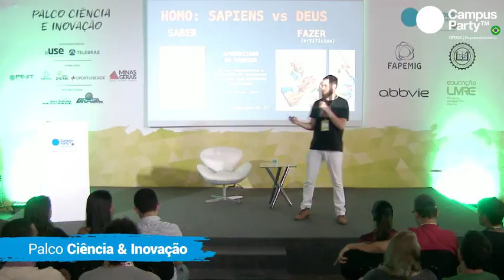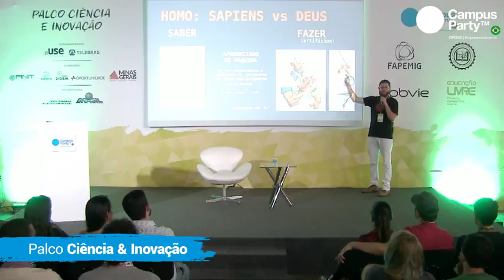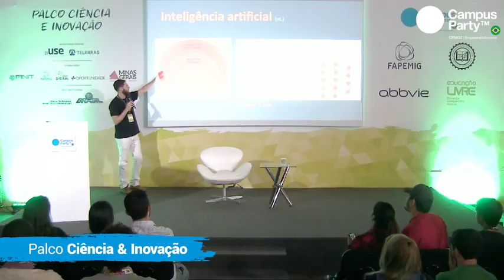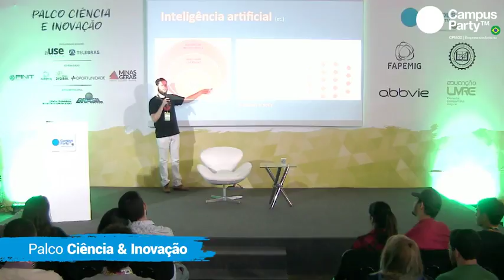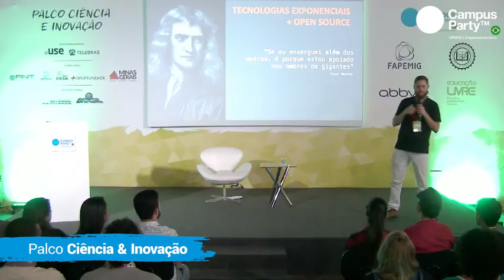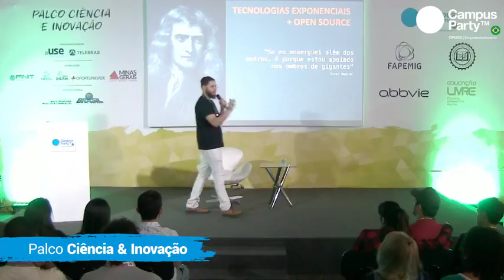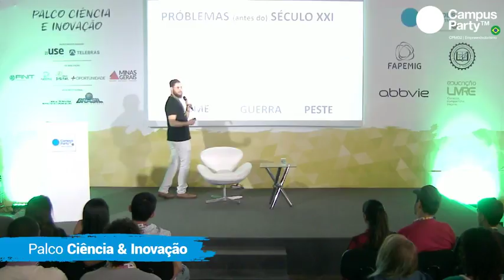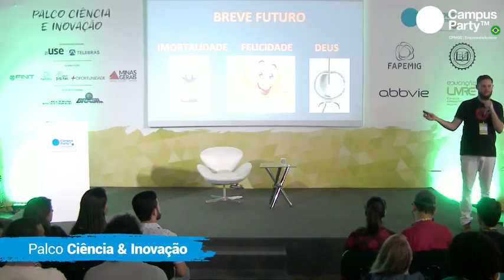CPMG2 - 02/11- PALCO CIENCIA E INOVACAO - PALESTRA RAFAEL ARAVELO